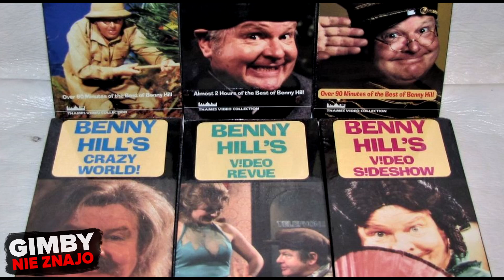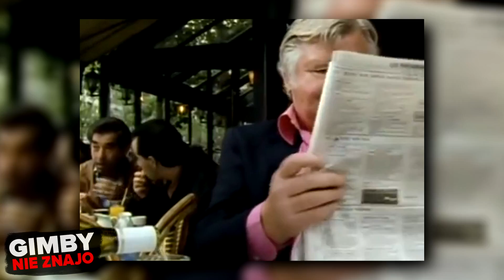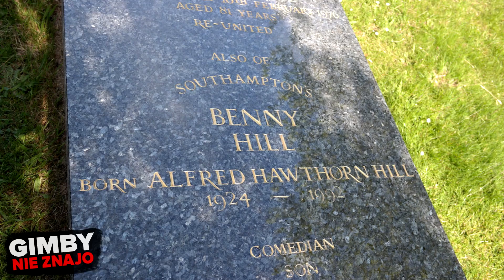Benny Hill i jego życiowa tragedia | GIMBY NIE ZNAJO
Benny Hill to kultowy brytyjski aktor komediowy, który przez lata bawił miliony ludzi na całym świecie. Niestety poza kamerą wiódł bardzo smutne i nieszczęśliwe życie. Poznajcie jego historie.